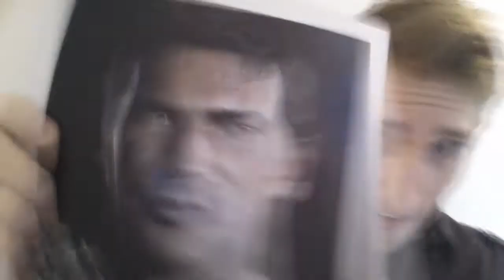Emerald City Comicon 2016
I race down to Seattle for the weekend to check out ECCC and fill up on fandom, artists, celebs, costumes, and more!